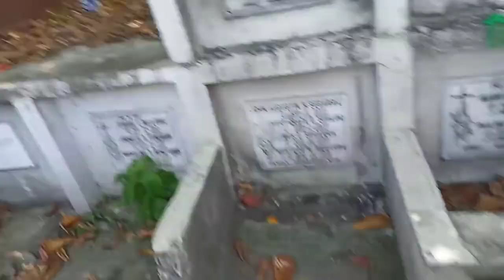MOBILE LEGEND player Lang nakakaalam Neto/Dito masarap naglaro malamig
# buhaysementeryo